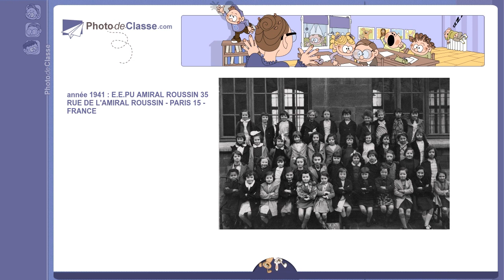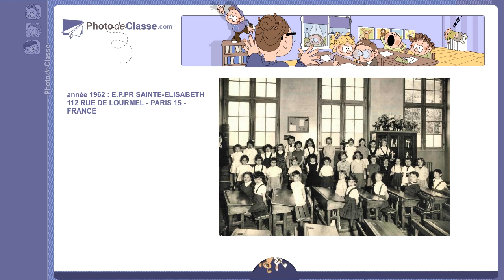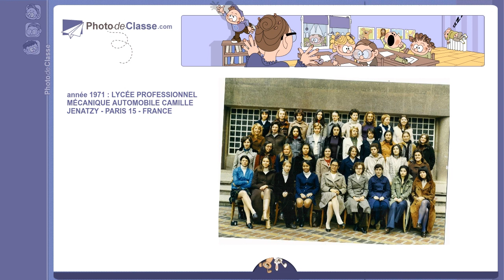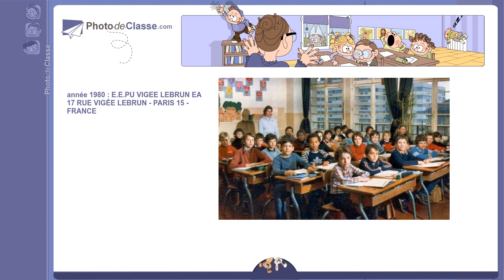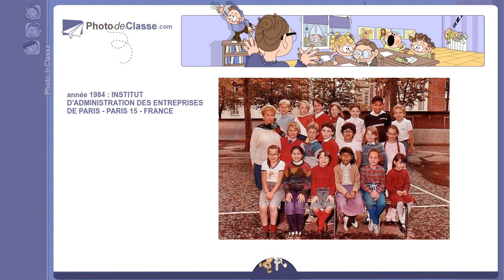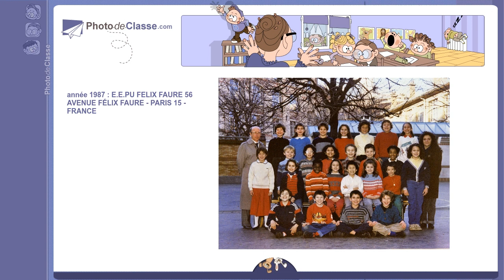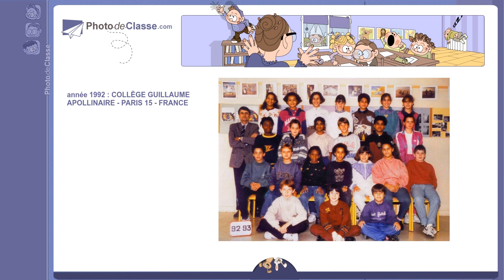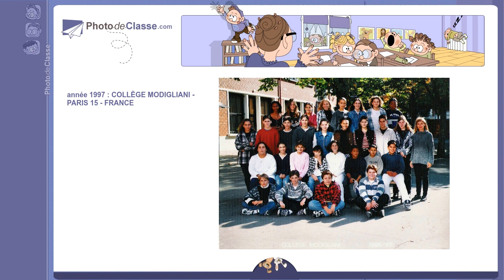Photo-de-classe.com : FRANCE - PARIS 15